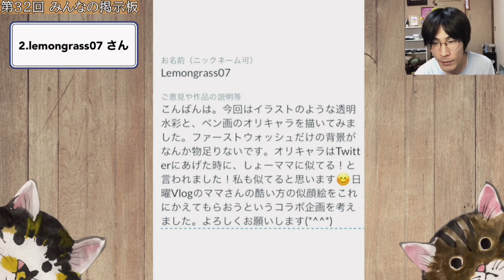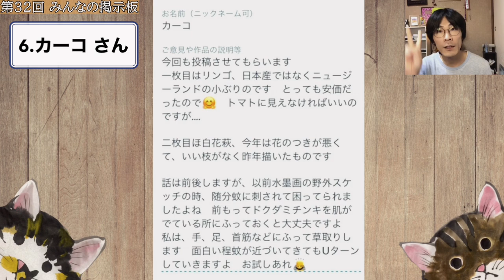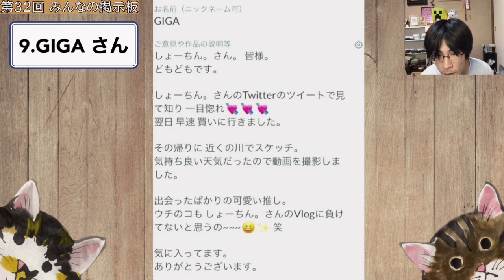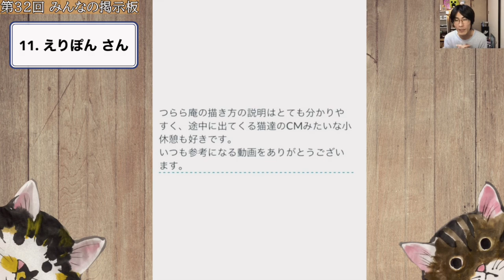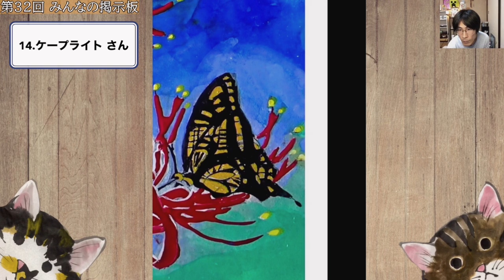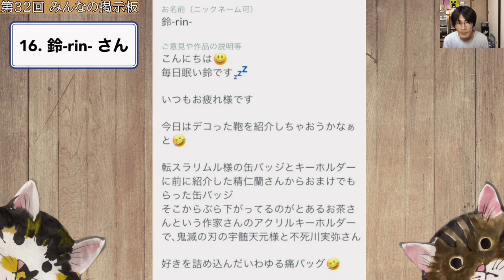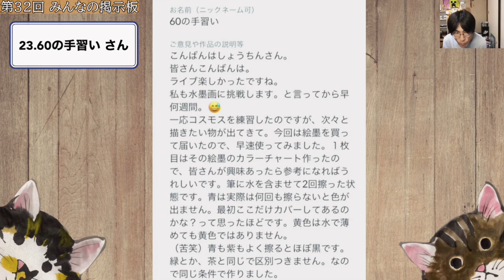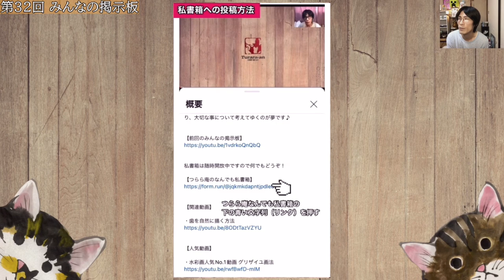【第32回】〜絵を描く苦悩〜 ウェブ展覧会/作品展! つらら庵 みんなの掲示板♪2022.10.07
今回は初投稿の方も多く、つらら庵やOperation ONIへのファンアートも頂き嬉しいです！

つらら庵の何でも私書箱！（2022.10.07）
これから色々な方、視聴者さんと共に形にしていく企画です！

今回も楽しく素晴らしい作品を投稿頂きました！

皆さんやはり色々悩みながら絵を描かれているんですね。
仲間のように思えて心強かったです♪
これからも一緒に画道を歩んでくださると嬉しいです♪

作品への感想などもコメントでお聞かせくださいね！
動画や皆さんのコメントにいいねもよろしくお願いします👍

皆さんのおかげで成り立っている企画です！いつも感謝しています♪

【関連リンク】

お絵描きVlogぽ吉さんのYouTube動画/Twitterリンク

ー投稿者様リストー

はじめに 0:00

01. フータ さん 1:42
02. Lemongrass07 さん 3:19
03. しーぽんらーぽんちゃんねる さん 6:11
04. kMonkFish さん 9:15
05. あき.K さん 12:37
06. カーコ さん 16:04
07. おやぽん さん 19:43
08. にゃんこ さん 25:40
09. GIGA さん 27:32
10. 田舎のもえちゃん さん 29:42
11. えりぽん さん 38:15
12. 橋本美奈子 さん 43:08
13. KEEkO さん 46:47
14. ケープライト さん 49:52
15. がま仙人 さん 52:53
16. 鈴-rin- さん 57:43
17. さざなみ さん 59:53
18. ちょん さん 1:01:51
19. ふぃず さん 1:03:11
20. ぽんた３号 さん 1:07:25
21. よっちゃん さん 1:11:13
22. kAZU さん 1:13:56
23. 60の手習い さん 1:16:24
24. お絵かきVlog・ぽ吉 さん 1:21:59
25. いとうらる さん 1:24:08
26. emi さん 1:26:36

またお待ちしております♪

■みんなの掲示板について■

毎週金曜日に視聴者さんから頂いた作品や質問、世間話など何でもYouTube動画を通じてご紹介しようと思います。
暖かく楽しいみなさんの交流の場として楽しんで頂いたり、大切な事について考えてゆくのが夢です♪

私書箱は随時開放中ですので何でもどうぞ！

【人気動画】